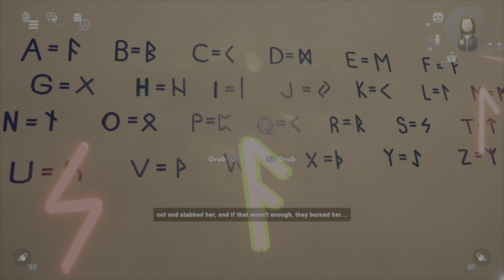Rec Room Creepy Autopsy of Jane Doe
Who I played with
Ben/@StitchGaming315
Clarabelle